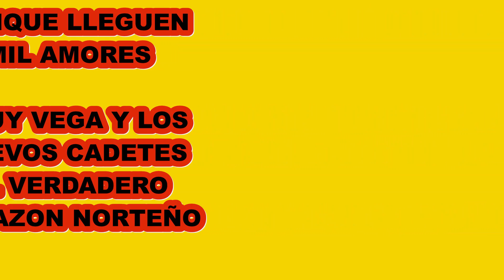AUNQUE LLEGUEN MIL AMORES